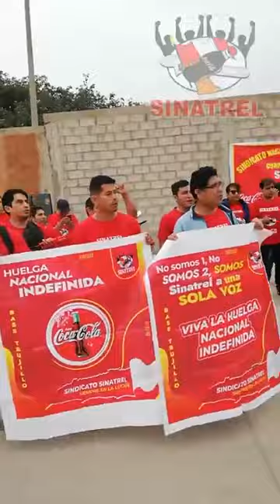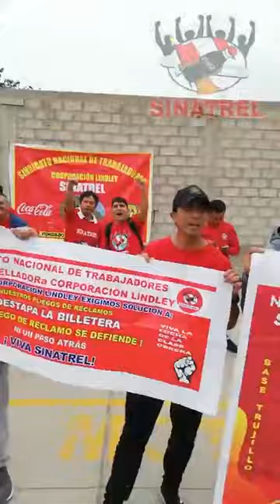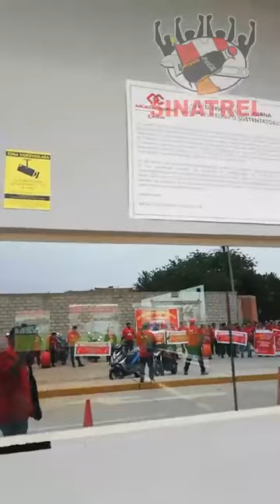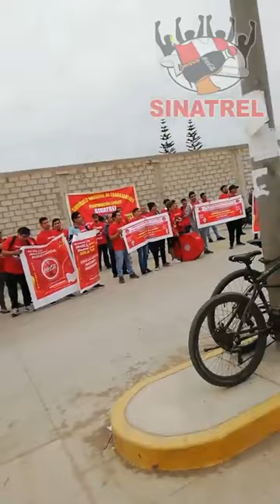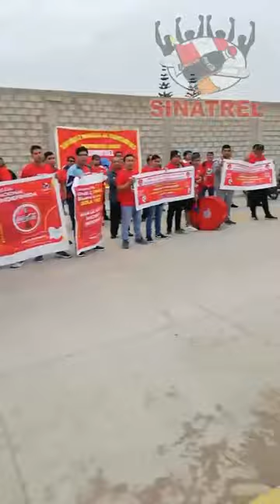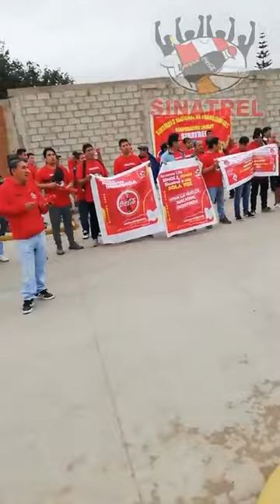🗣️ EMPILADOS NOS VAMOS DE HUELGA NACIONAL ESTE 18 DE SETIEMBRE 💪